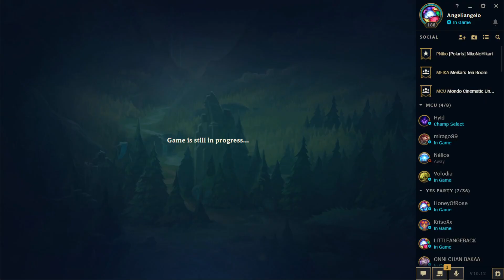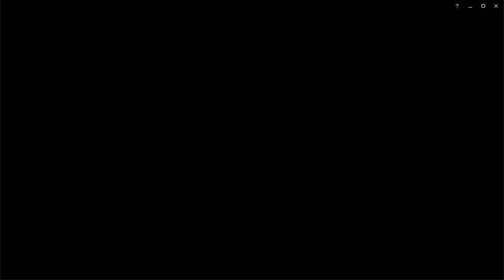[LoL]【5v5 Normal】[ACE] Jungle Kayn vs Kha'Zix [GODLIKE] ★ S- Rank ♦ 16/6/8 KDA ► Patch 10.12